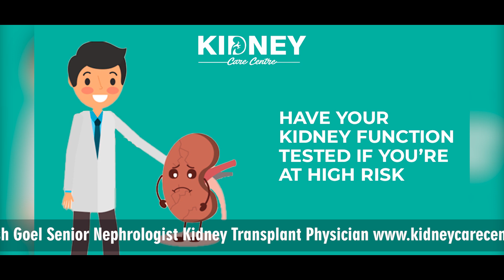Tips to Keep Your Kidneys Healthy | Dr Rajesh Goel Kidney Transplant | Kidney Care Cente | Hindi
Dr Rajesh Goel M.B.B.S., DNB (Medicine), DNB (Nephrology), Fellow (Kidney Transplant Medicine) Consultant Nephrology & Kidney Transplant kidney doctor in Delhi is one of the best Nephrologists with 18+ years of experience. Tips to Keep Your Kidneys Healthy

Dr Rajesh Goel
PSRI Hospital, Press Enclave Marg, Phase II, Sheikh Sarai, New Delhi, Delhi 110017

Dr. Rajesh Goel
13B, Saket Rd, Block K, Saket, New Delhi, Delhi 110017

Kidney Care Centre Dr Rajesh Goel
Old Faridabad, Main Market St, behind ITI, opposite Sector 18A, Faridabad, Haryana 121002